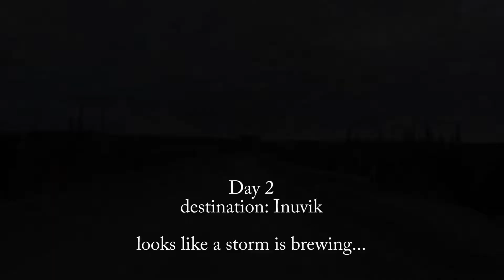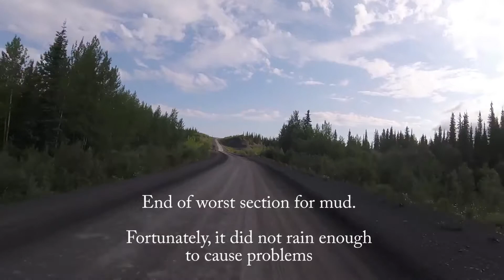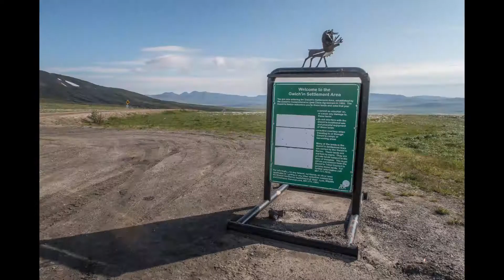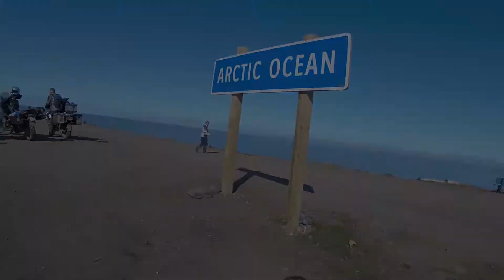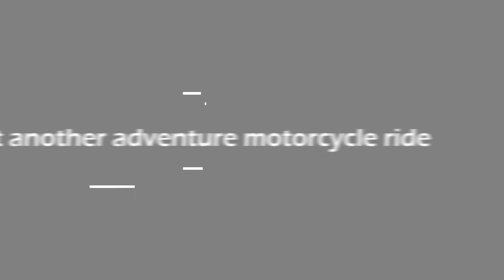Traveling to Tuktoyaktuk on the Arctic Ocean by adventure motorcycle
Adventure motorcycle ride on the Dempster Highway from Dawson City in the Yukon to Tuktoyaktuk on the Arctic Ocean.  You can also read about this trip at a comprehensive blog